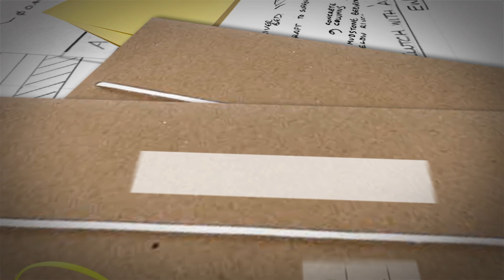שיכון ובינוי - כביש סדום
כביש סדום נסלל על ידי סולל בונה מבאר שבע לאורך כביש 40 לירוחם וממנה לאזור דימונה והלאה לסדום. את הכביש סללו עובדי סולל בונה החל מינואר 1951‏ והוא נחנך בטקס חגיגי במרץ 1953, לאחר 28 חודשי עבודה. בניית הכביש נחשבה למבצע הנדסי מסובך עקב הפרש גובה של כ-800 מטר בין דימונה לאזור ים המלח. הפועלים סללו את הכביש עם האספלט החם בתנאי עבודה קשים ותחת חום כבד מנשוא. בסרט מתאר גמלאי סולל בונה מנחם וסנר, את העבודה המורכבת.